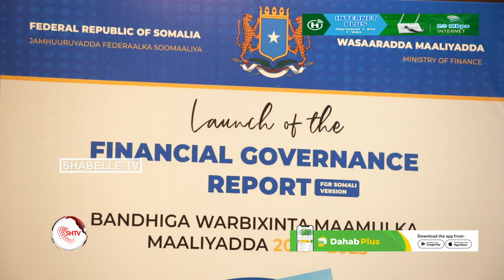RW Xamse: "Xiliyada soo socota waxaan rabnaa in aan ka jawaabno su'aal walba oo la xiriirta sha..".